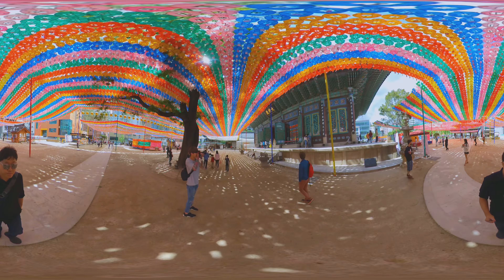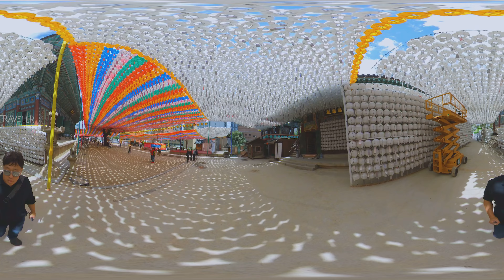Jogyesa Temple @Seoul, Korea [ Virtua traveleR VR 360° ]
Jogyesa is the chief temple of the Jogye Order of Korean Buddhism, becoming so in 1936. It thus plays a leading role in the current state of Seon Buddhism in South Korea. The temple was first established in 1395, at the dawn of the Joseon Dynasty; the modern temple was founded in 1910 and initially called "Gakhwangsa". The name was changed to "Taegosa" during the period of Japanese rule, and then to the present name in 1954.

Jogyesa is located in Gyeonji-dong, Jongno-gu, in downtown Seoul. Natural monument No. 9, an ancient white pine tree, is located within the temple grounds. Jogyesa Temple is located in one of the most popular cultural streets in Seoul, Insa-dong, near the Gyeongbokgung Palace.

🎥 Filmed with Insta360 One X